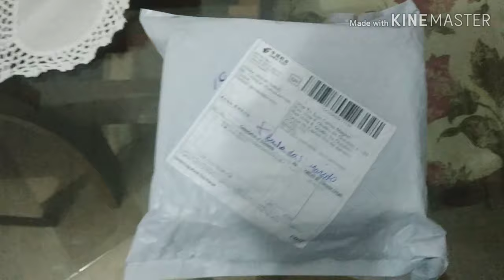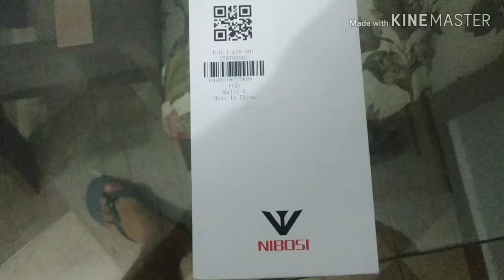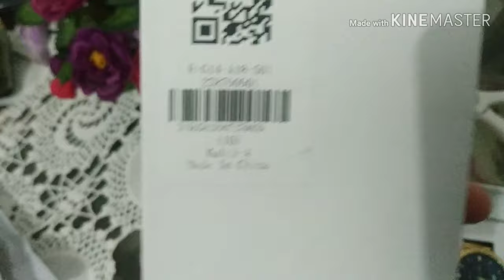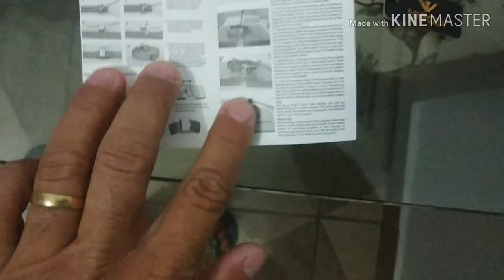Relógio Nibosi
Esse relógio e magnífico. Eu consegui comprar ele pela gearbest , o link da compra está disponível para quem quiser adquirir !!!